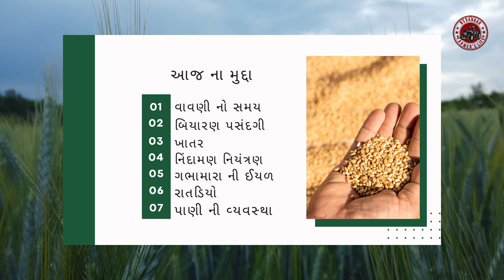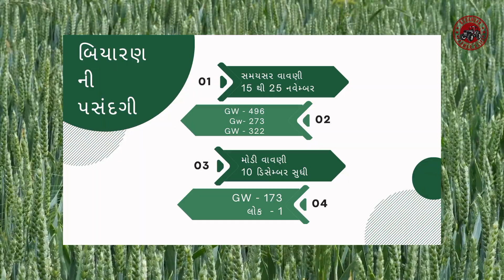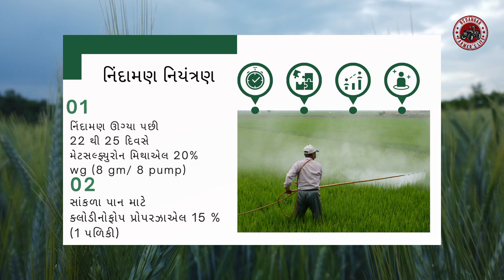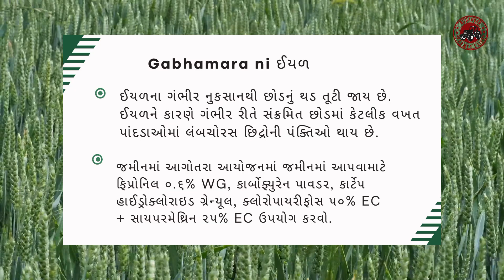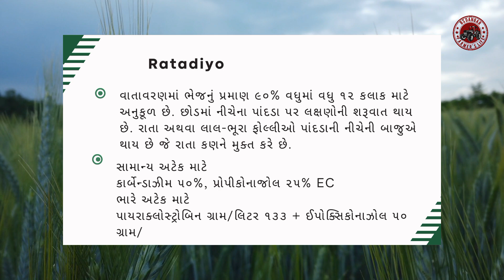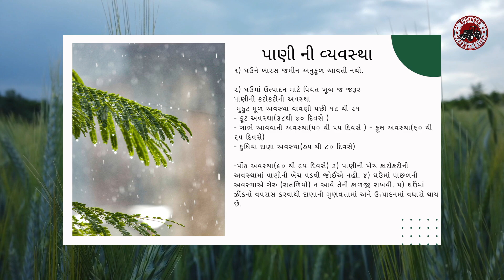ઘઉં ની વૈજ્ઞાનિક ખેતી - A to Z માહિતી - 2023 New વેરાયટી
આજે આપડે વાત કરશું ઘઉં વિશે
ઘઉં ની વૈજ્ઞાનિક ખેતી અને A to Z માહિતી
વિડિયો પસંદ આવે તો એક લાઈક કરી દેજો
અન્ય ગ્રુપ મા શેર કરી દેજો
આભાર